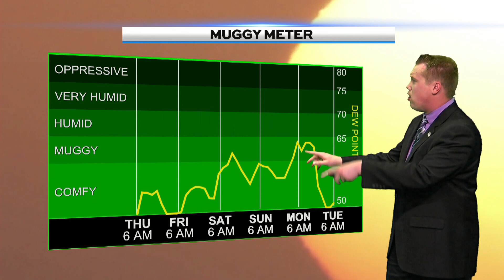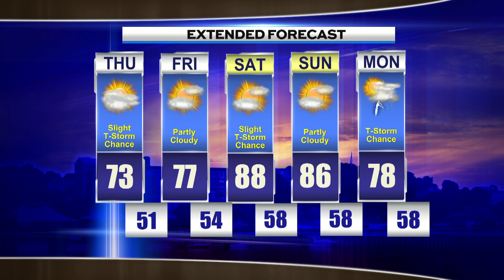Morning Weather Thursday June 23rd